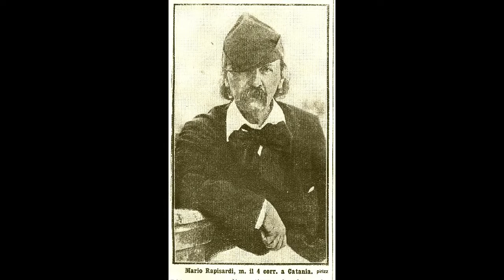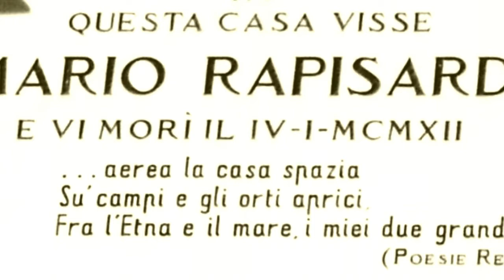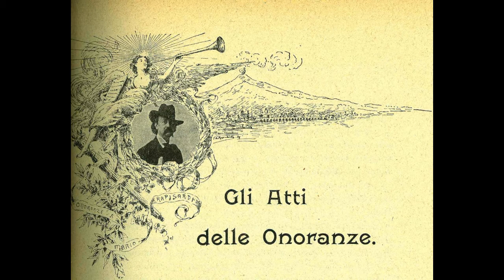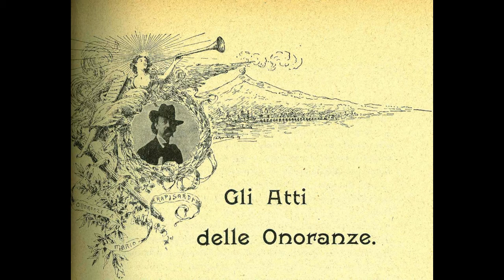Omaggio al Poeta Mario Rapisardi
MUSICA di Francesco Paolo Frontini "Il canto di Ebe" 1883 testo M. Rapisardi
Jennifer Schittino(soprano) e Giuseppe Senfett(pianoforte)